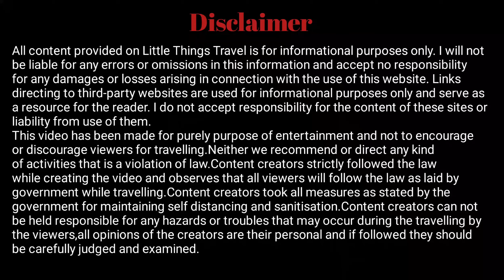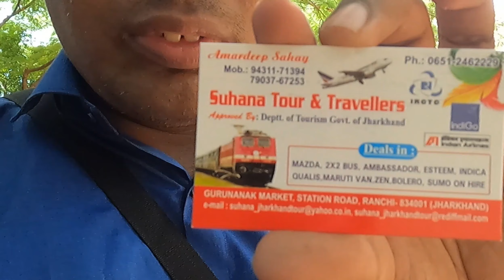Rock Garden I Ranchi Travel Vlog I Episode 3 I Jharkhand I India I Route Index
In this travel vlog I am trying to represent scenic beauty of Ranchi.This travel vlog focuses on th natural and the cultural beauty of Ranchi.Backpacking my gears and clothes I am coming here to explore the undepictable beauty.Not only backpacking my gears and clothes I am sure that I'll definitely backpacking lot of experiences and some precious moments when I'll return to my home.Travel vlog in India is a very loveable activity for me and through this travelling vlog you can reach to Ranchi virtually.Travelling the world-yes these three meaningful words attracted me to this place.Not only travelling but through this video blog or travel vlog I am trying to give you datas as much as possible.During vlogging I'll definitely try to give you some important informations like itinerary,foods,accomodation,etc also.
This is also a cinematic travel video.This cinematic travel video depicts the natural beauty of Ranchi.Not only depicting the natural beauty through this cinematic film,I also want to depict a beautiful geographical picture to you.
About this route index channel-
In route index channel you can see my travel vlog (s).In a particular travel vlog I'm trying to depict the natural and cultural beauty of that place.In each and every vlog I also try to give you informations about that place as much as I can.I love backpacking also.During backpacking I carry my gears and all to that particular place and experiences from that place.Actually tourism is in my blood.I think travelling th world is the best experience of a travel vlogger.In every travel vlogging I try to share current experiences.Through this channel I also want to make a good relations between the geography of the place in where I do travelling vlog & make travel video and the viewers who watches my video blog or travel vlog.Vlogging is not only the purpose of the channel but in this channel's travel travel video (s) I want to depict the physical and human geography,the history of the particular place.Travel vlog India : with special emphasis I want to explore the known and off beat places of India.So travelling India or you can say doing and making travel vlog by travelling many places of India is a dream for me.And throughthis channel,through travel vlog (s) of India I want to share my experiences of my travelling arround India.In India main tagline is "Unity in diversity".Yes to see the magical tagline I want to exploremany places of India.During my travelling or making travel vlogs I want to feel different languages,culture,cusaine,etc of India.
  Not only travel vlogs in this channel,I also try to represent scenic beauty of my travelling place via cinematic travel video.Through cinematic travel film my focus is to attract people to the nature.Cinematic travl video-through this approach we can enjoy a travel place in a short time.
Musics and sfx in this video